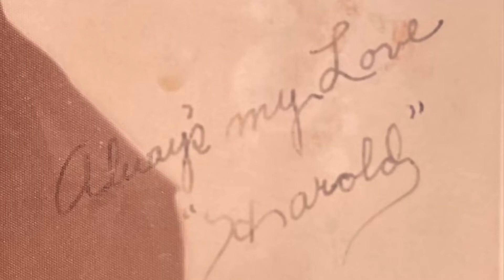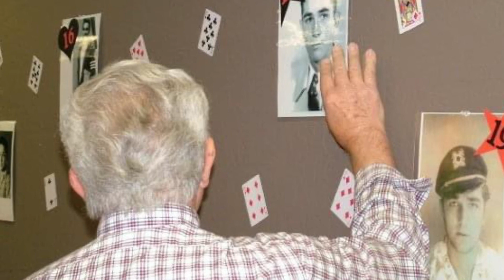Grandpa Memorial 6/19/21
Grandpa Harold Memorial with His Poem he wrote
“Friend of the Aged”